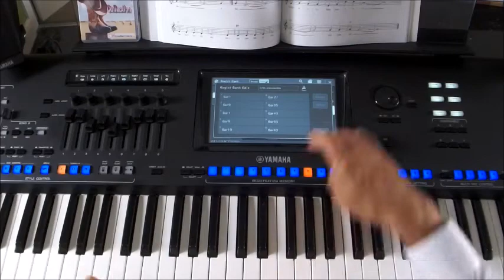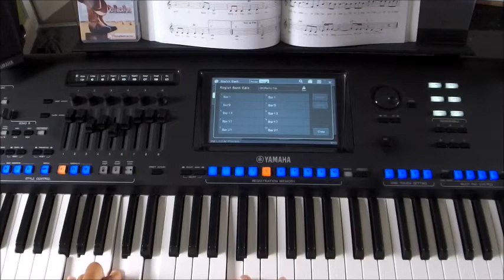THE COUNTRY COLLECTION -VIDEO 6: Genos software also available for PSR-SX900 Tyros 5 CVP809 Tyros 4+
“THE COUNTRY COLLECTION ”: VIDEO 6 songs in this video include: Lonesome Me + Ring Of Fire + Ruby, Don't Take Your Love To Town + Sweet Dreams +  Stand By Me + The Tennessee Waltz.

- AND THERE ARE 100 OTHER SONGS COVERED ON THIS ONE USB!!!
Following endless requests, here it is - a GIANT collection of 848 country registrations (1060 for Genos) covering the 106 songs in the terrific music book “Easy Country Fake Book”.  All music in the book is in C, but we have set the registrations in the same keys as the original recordings (all findable on YouTube). Even if you’re not a country fan, you will love this!

AVAILABLE AS A USB OR DOWNLOAD

PRICE: USB £49.99 (£59.99 for Genos), BOOK £23.99

Also available for most other Yamaha instruments.

Thanks to Mike and Darren for helping with the videos.